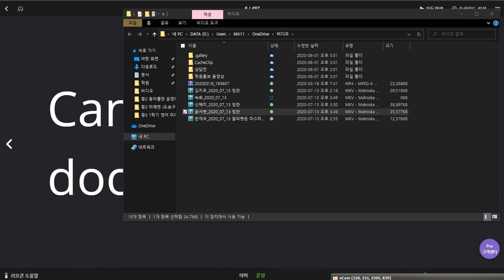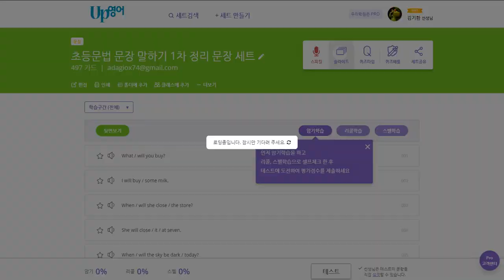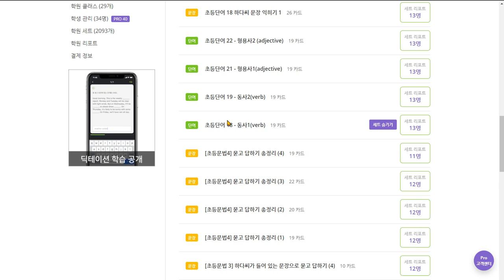백민철 2020 07 13 클래스카드 숙제 하지 않음 다시1